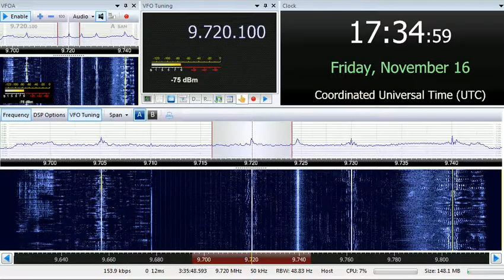16 11 2018 SPL relay Dimtse Radio Erena in Tigrinya to EaAf 1731 on 9720 Secretbrod